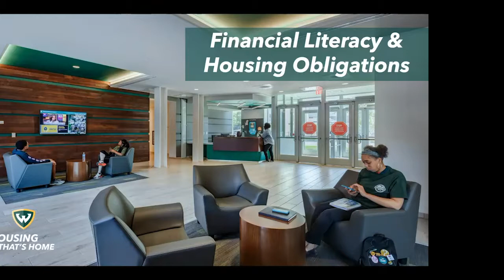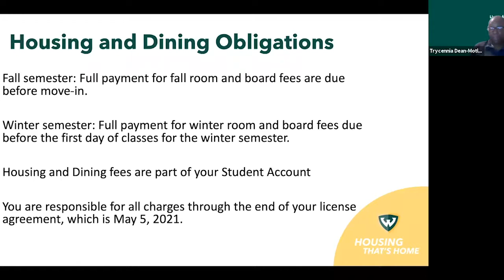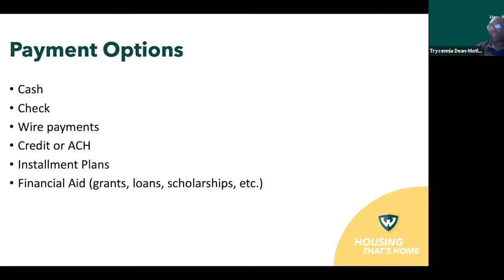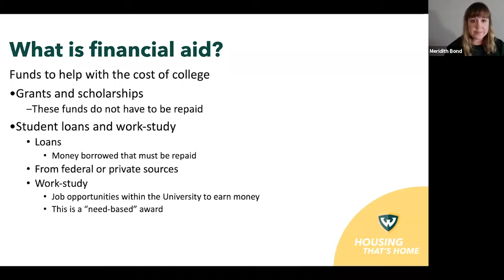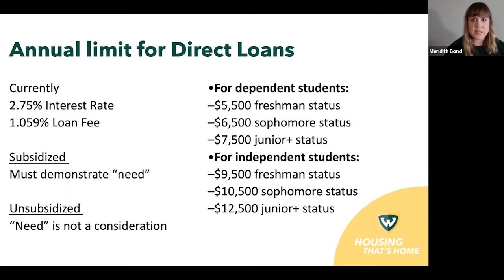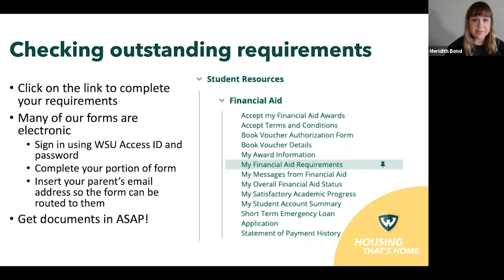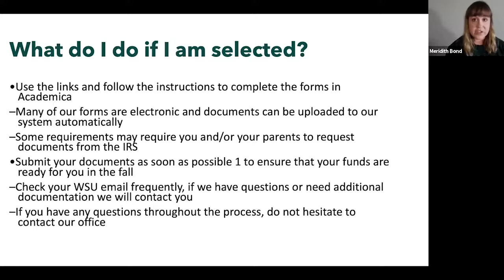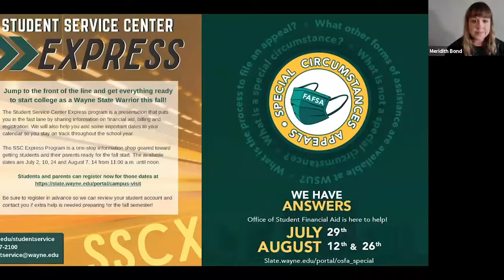Financial Literacy and Housing Obligations